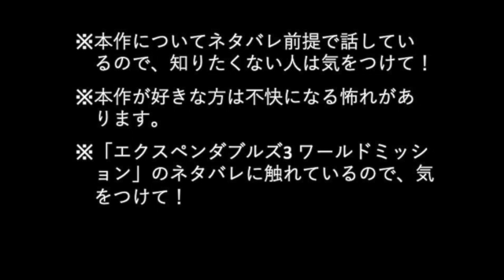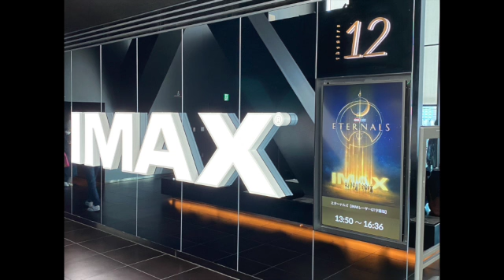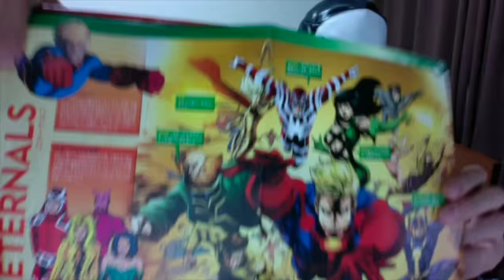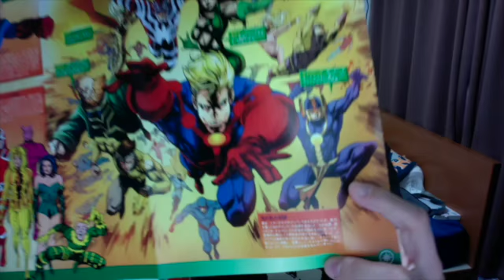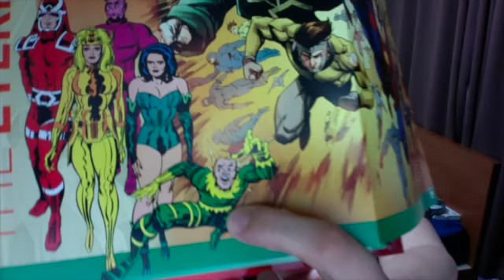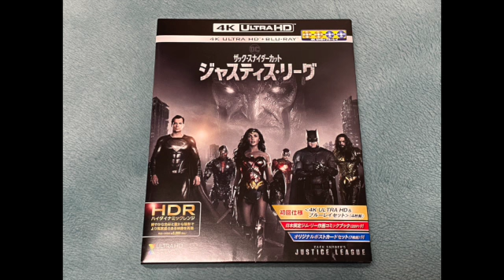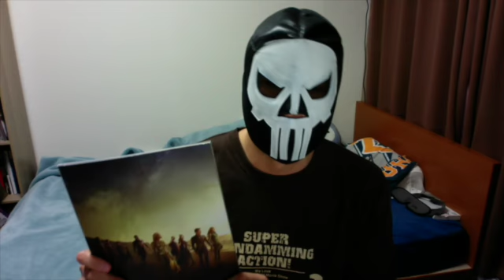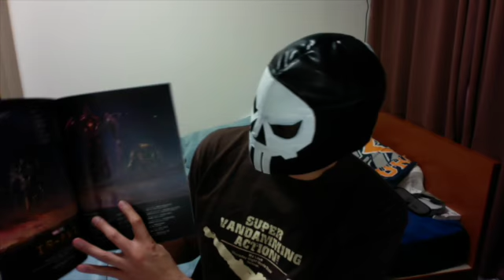わたしの映画びぼうろく、 第1回 エターナルズ（ネタバレ）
ネタバレ前提で「エターナルズ」の雑な感想を話しております。
10分前後の予定が、15分弱になっちゃいました…。
その他、備考などをブログにアップしております。